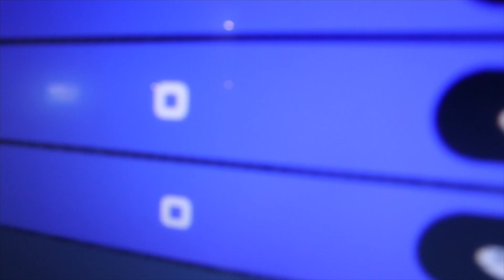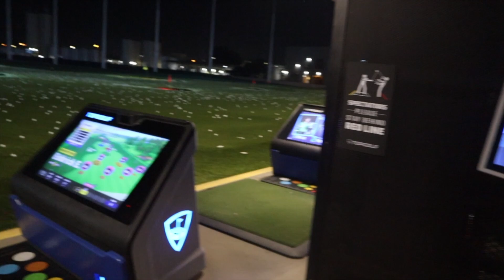WE GOT BANGED ON AT TOP GOLF..